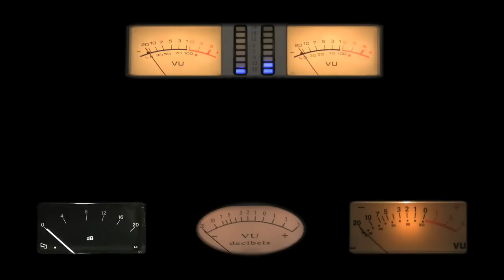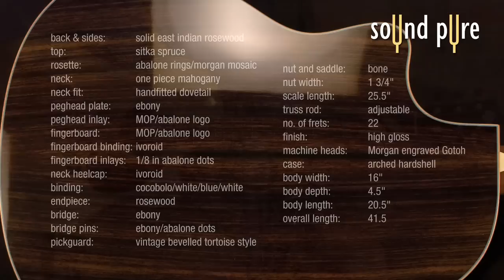Morgan CVR Acoustic Guitar Demo at Sound Pure (HD)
Guitarist Ryan Cavanaugh plays a Morgan CVR Acoustic Concert Guitar (1770) in the Sound Pure Studios live room.  Clean tone and records extremely well.

Recorded with a Peluso 22 251 Matched Pair of Mics.